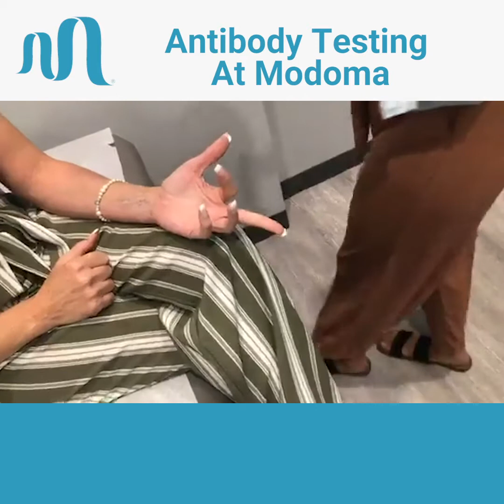Antibody Testing At Modoma | Tips From Our Director Of Medical Services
A HUGE benefit in receiving service at Modoma is our Covid-19 Antibody Testing service. Hear from our Director of Medical services about the details!

Visit ModomaMassage.com to get started with an introductory massage package. Insurance accepted, no referral needed.